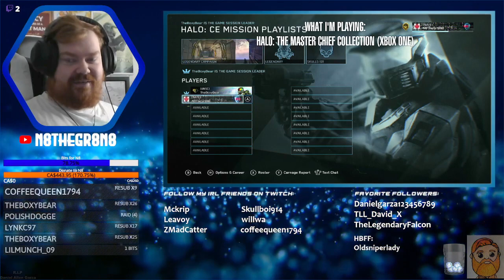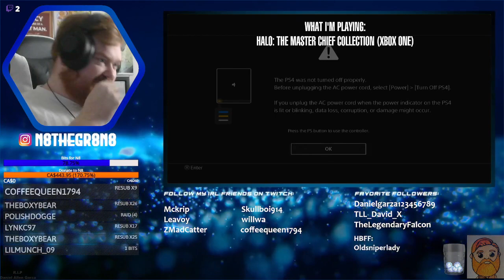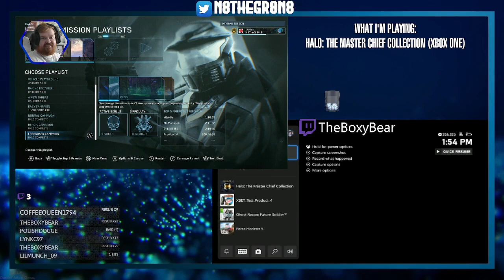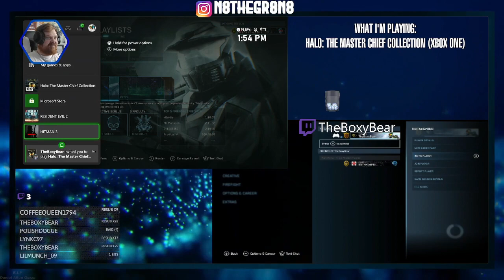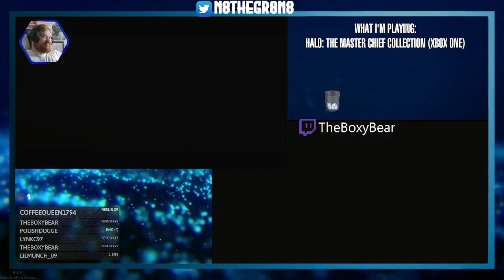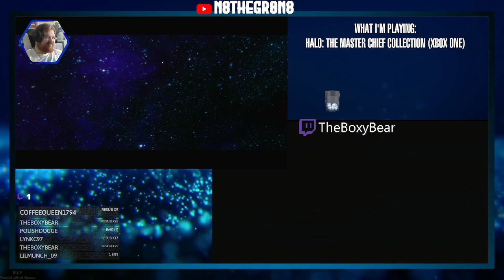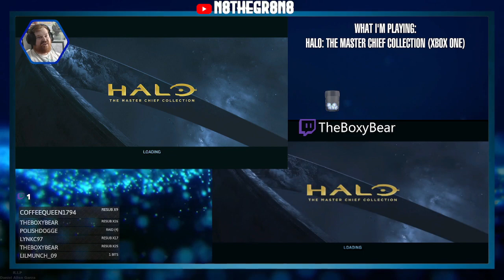Back Playing Halo with TheBoxyBear! (Xbox One)